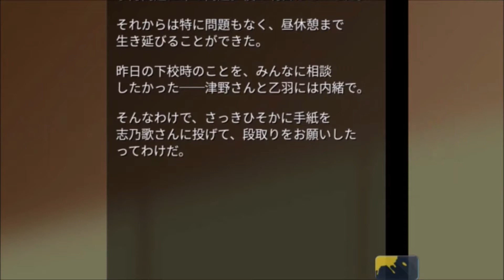祝 モテ期到来リア充爆発DMLC♯5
2ndチャンネルもあるのでそちらも余としくお願いします